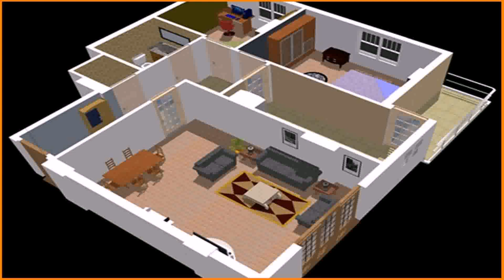Affordable House Plans In India